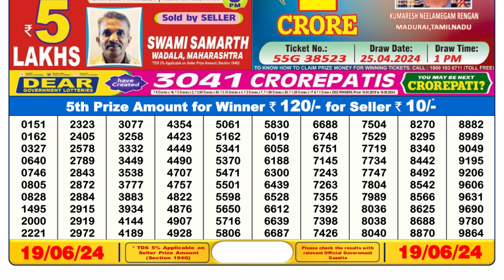Nagaland Lottery Sambad Live 6pm 19.06.24